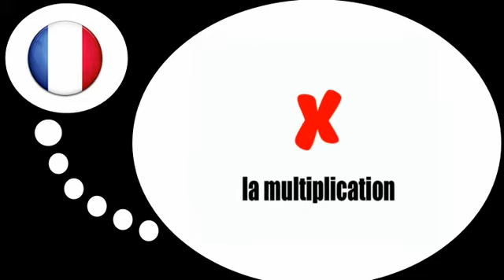درس الفرنسية = العمليات الحسابية